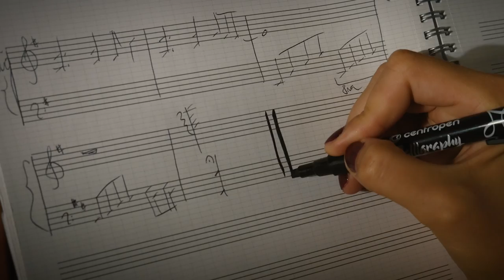Daily Muse - Kristýna Gilarová ft. Leggiero Quartet (Official Music Video)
Představuji svůj první videoklip k mé autorské instrumentální skladbě Daily Muse. Hudbu jsme natočili ŽIVĚ v rámci jiného koncertu a následně k tomu natočili i videoklip. Hlavní využité prostory byly v úžasném areálu PETROF Gallery v Sále Antonína Petrofa. Užívejte podívanou.

HUDBA & ARANŽ / Composed by:
• Kristýna Gilarová

KLAVÍR / Piano:
• Kristýna Gilarová

Leggiero Quartet:
HOUSLE / Violin:
• Anna Stránská & Marie Bařinová
VIOLA:
• Ondřej Metelka
VIOLONCELLO:
• Anna Marie Kadečková
KONTRABAS / Doublebass:
• Matyáš Blaha

NÁBĚRY A ZPRACOVÁNÍ HUDBY / Mixed by:
• Jakub Stratílek
DIRIGENT / Conducted by:
• Mikuláš Ježek
NÁMĚT / Concept by:
• Kristýna Gilarová
SCÉNÁŘ & REŽIE / Directed by:
• Tereza Štěpánková
KAMERA / Camera by:
• Ondřej Bíla
ÚPRAVY BAREV / Color Grading by:
• David Červený
ZPRACOVÁNÍ / Edited by:
• Ondřej Šošolík

I am so glad to show you my first music video ever of my own instrumental piece called Daily Muse. We've recorded the music LIVE while another concert and then we've filmed this music video. The main place we've been filming at was a wonderful areal of the PETROF Gallery and the Hall of Antonin Petrof. Enjoy your watching!